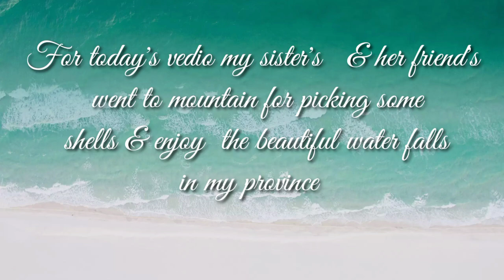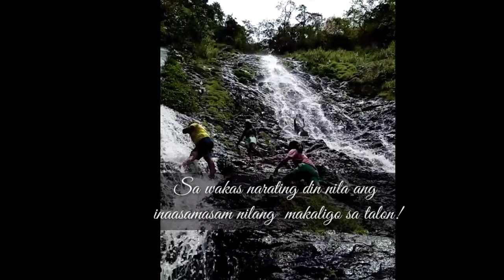Climbing Mountain |Hiking |Pick Some Snails| Beautyfull Falls | Philippines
In this vedio, let me show you how beautifull  falls we had in our place!!! ( Philippines)
And also to picked some shells for food!!!

Song: Jungle - Norimaki | Travel Music Release